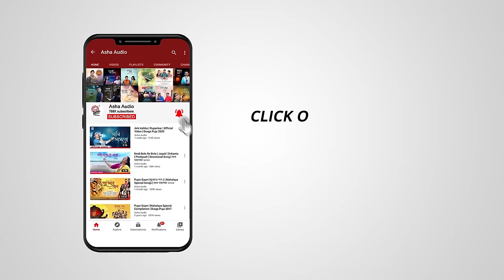Jonaki || Saurav || Anamika ||Saanju || Mandip || Rupankar Bagchi || annwesha || SMD Entertainment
Song Details--
Music Director:- Anindya Mukhopadhyay
Singers:- Rupankar Bagchi, Annwesha
Lyricist:- Anindya Mukhopadhyay
Harmonica- Samrat Roy
Arrangement & Programming- Subrata Bose
Recordist & Mix Master- Dev Prasad Karua
Studio- Fusion Pro
Movie Credits--
Movie:- ISKABON
Director:- Mandip Saha
Produced by:- SMD Entertainment
Presenter:- Sk Abdul Lalan
Cast:- Saurav Das, Saanju, Anamika Chakraborty, Kharaj Mukherjee and Others
Story:- Radhamadhab Mondal
Screenplay & Dialogues:- Arnab Bhaumik & Anindya mUkhopadhyay
Music Composer:_ Anindya Mukhopadhyay
DOP:- Iswar Barik
Editor:- Pronoy Dasgupta
Action Director:- Judo Ramu & Sailendra Parida
Art Director:- Ummat Dhali & Prosenjeet Dey
Make-up:- Azad Ahmed
Production Controler:- Santanu Chakraborty & Sudev Pal
Sound Design & Film Mix:- Anirban Ganguly
DI:- Uttam Kumar Pandey
VFX:- Vfxdesk
Publicity Design:- Ekta Creative Tales
Branding & PR:- Rudraksh
Post Production Studio:- Cherrypix